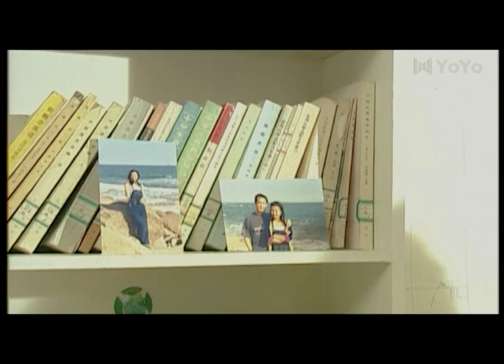离家路远 11丨现代版“小燕子”到富人家做保姆，怎料贵妇人就是亲妈！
这是一部现代版的“小燕子”，李冰冰所饰演的“野丫头”，是一个被知青父母遗弃在农村的孩子，长大后从农村到城市去寻找父母。“野丫头”活泼好动、幽默机智，在寻找父母的过程中发生了种种令人捧腹之事，展现了两代人的恩怨以及亲情回归。